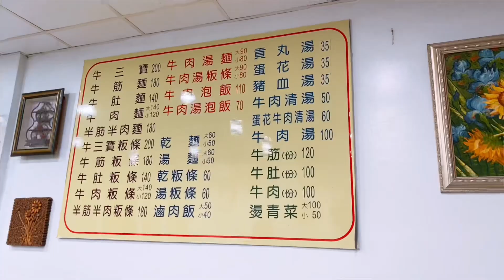【美食推薦】苗栗後龍黃屋牛肉麵｜滷味小菜【書維在哪裡】苗栗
Google Maps：

黃屋牛肉麵